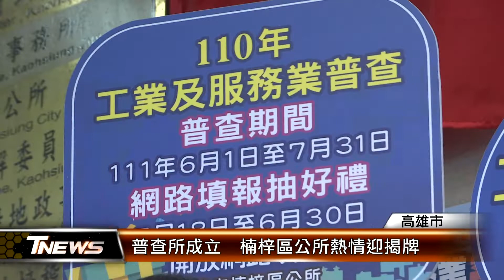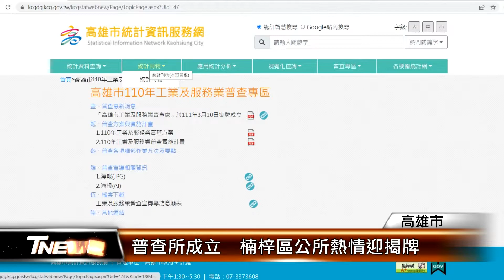普查所成立 楠梓區公所熱情迎揭牌│T-NEWS聯播網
配合全國工業及服務業普查作業，高雄市各區公所同步掛牌成立普查所，楠梓區公所由於上次普查作業時，獲得同級普查所全國特優的殊榮，因此，揭牌儀式上，市府主計處副處長出席勉勵，期許普查作業順利，再創佳績。